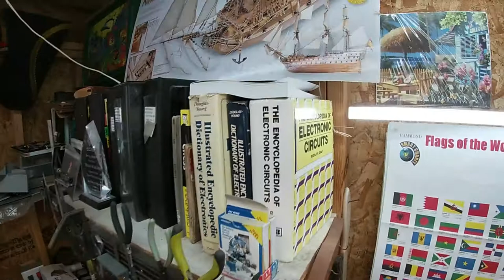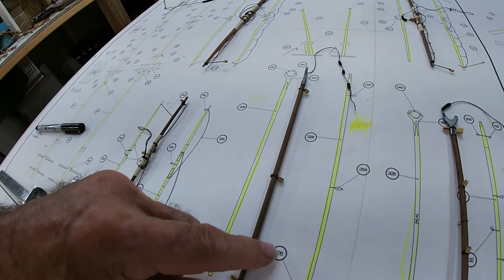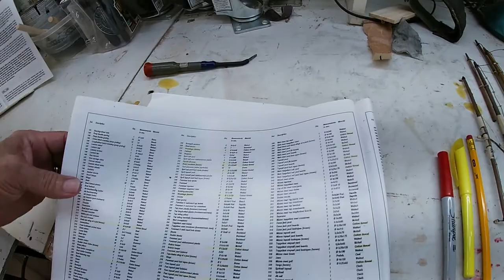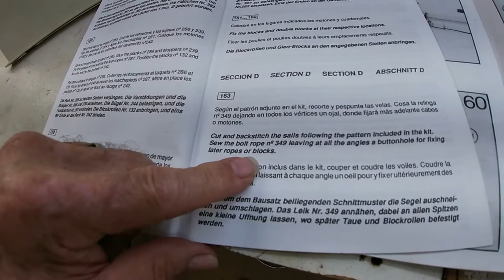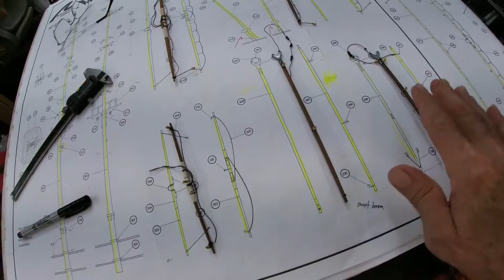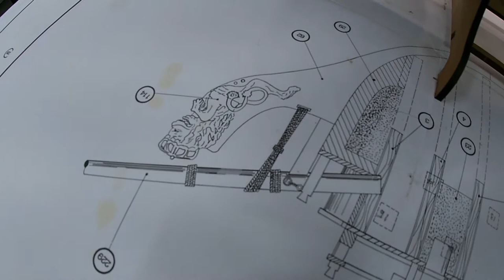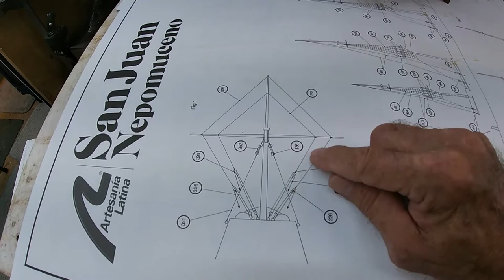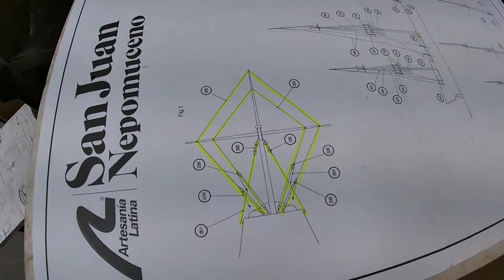Wooden Model Ship vlog #48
All the YARD ARMS are finaly done and now we move forward to the RIGGING and SAILS. Installing the BOW SPIRIT mast and rigging begins tomorrow!